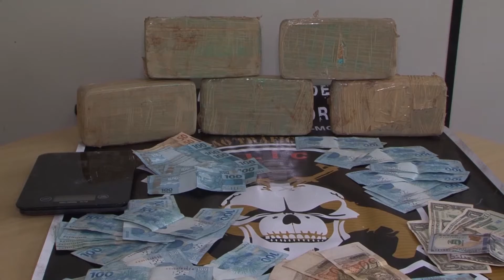PRISÃO SUSPEITO DE HOMICÍDIO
Na semana passada a Polícia Civil prendeu um grupo com 5kg de crack. Um dos envolvidos é o suspeito de ter tentado assassinar um homem no Jardim Ipê.